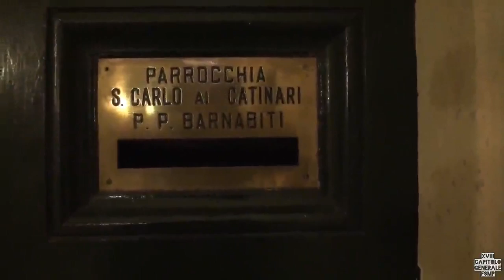S. Messa conclusiva - S. Carlo ai Catinari (1a parte)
Figlie di S. Maria della Provvidenza